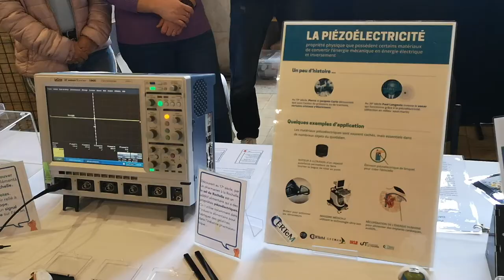Fête de la Science 2022 - Village des sciences de Tours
Installation et présentation des animations du laboratoire GREMAN, du CERTeM et de STMicroelectronics au village  des sciences de Tours 2022